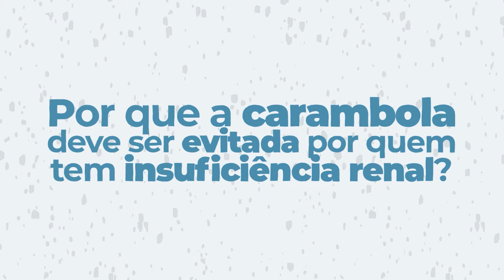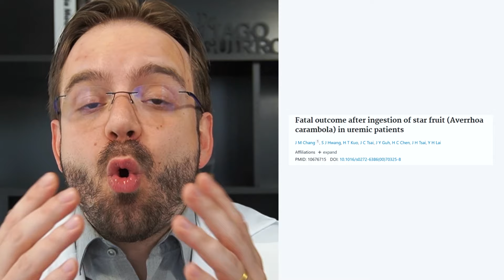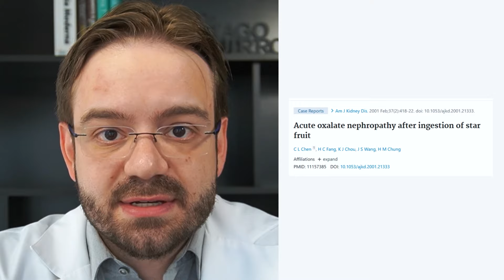Não Coma Essa Fruta!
00:00 - Introdução: Riscos da carambola para quem tem insuficiência renal
00:35 - A neurotoxina da carambola: Caramboxina
01:15 - Sintomas da intoxicação por caramboxina
02:42 - Relatos de casos fatais de intoxicação por carambola
03:19 - Carambola e oxalato: Riscos para pessoas saudáveis
05:15 - Recomendações finais sobre o consumo de carambola

Dr. Tiago Guirro
Urologista
CRM 158121
RQE 79409

✅  Siga também no instagram @drtiagourologista

✅ Consultas presenciais em São Paulo e Telemedicina para todo o Brasil.